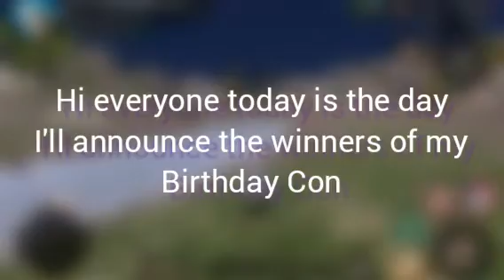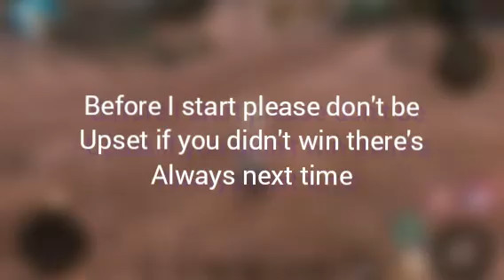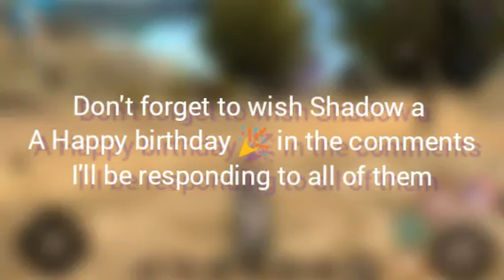THE WOLF: MY 20TH BIRTHDAY 🎉🎉🎉🎉🎉 CONTEST WINNERS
To day is my 20th birthday and today I'm announceing the Winners of my con
Thank for Wishing me a Happy Birthday Shadow squad 🎂 love you all

Watch my birthday video on @shadowlightdawnYT